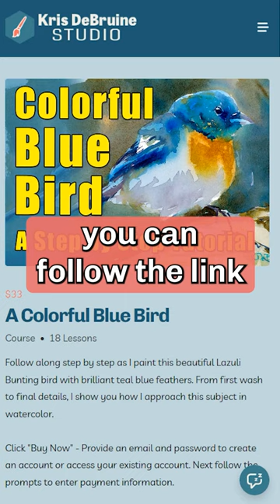How to Start an Online Art Business | Podia.com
I am on a journey to grow in watercolor. I enjoy sharing my journey with you. :-)

Basic supplies in my watercolor studio include:
Baohong 140lb Cold Press 100% Cotton Paper
Arches 140lb Cold Press 100% Cotton Paper
Stephen Quiller Porcelain Palette
Daniel Smith Watercolor Paints
M. Graham Watercolor Paints
Princeton Neptune Watercolor Brushes
Princeton Aqua Elite Watercolor Brushes
Princeton Neptune Quill Brushes
Mijello 2-Liter Water Bucket
Stephen Quiller Color Wheel

I am not paid to review the products in the list above. Thank you for supporting this channel. Have a great day! ~Kris